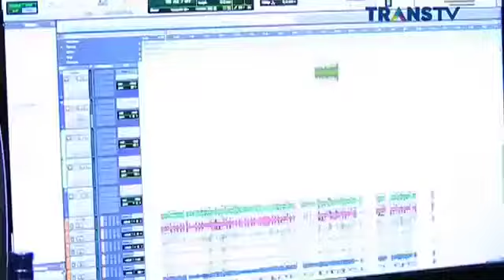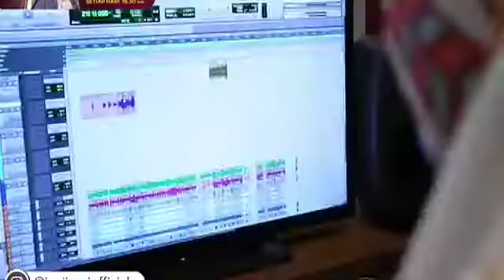Janji Suci 21 Mei 2017 Raffi Ahmad dan Nagita Slavina Barbeque Alay Memsye FULL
Janji Suci 21 Mei 2017 Raffi Ahmad dan Nagita Slavina - Barbeque Alay Memsye Part 2.

Janji Suci 21 Mei 2017 Raffi Ahmad dan Nagita Slavina - Barbeque Alay Memsye Part 1.

Janji Suci 21 Mei 2017 Raffi Ahmad dan Nagita Slavina - Barbeque Alay Memsye Part 3.

Janji Suci 21 Mei 2017 Raffi Ahmad dan Nagita Slavina - Barbeque Alay Memsye Part 4.